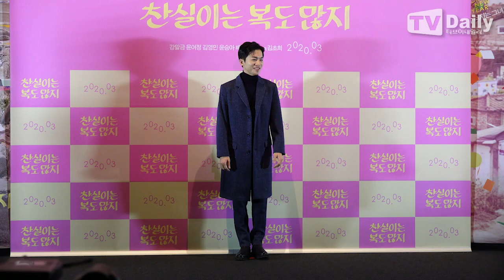‘찬실이는 복도 많지’ 김영민(Kim Young Min) “평소 홍콩배우 닮았다고 많이 들어…홍금보가 아니어서 다행”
영화 '찬실이는 복도 많지' 언론시사회가 17일 오후 서울 용산CGV에서 열렸다.

이날 언론시사회에는 김초희 감독, 배우 강말금, 윤여정, 김영민, 윤승아, 배유람 등이 참석했다.

영화 '찬실이는 복도 많지'는 인생 최대의 위기, 극복은 셀프! 행복은 덤! 씩씩하고 '복' 많은 찬실이의 현생 극복기를 담은 작품으로 제24회 부산국제영화제 3관왕(한국영화감독조합상, CGV아트하우스상, KBS독립영화상), 제45회 서울독립영화제 관객상을 수상하며 많은 관객들에게 열띤 호평을 받았다.